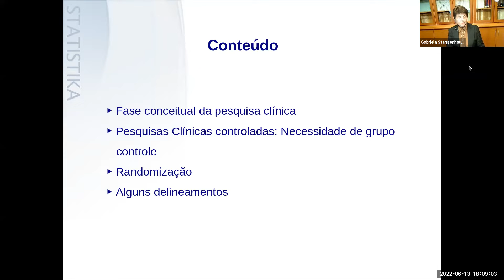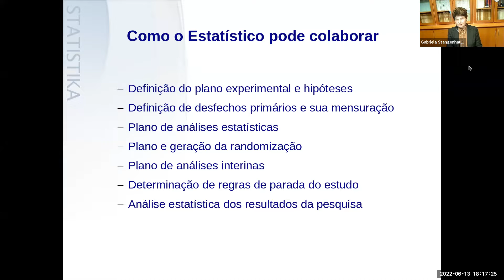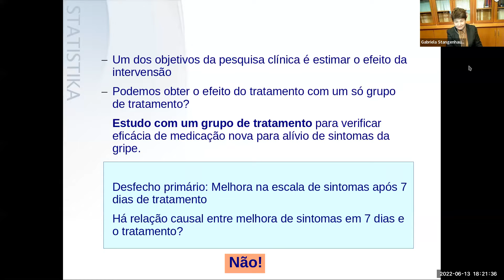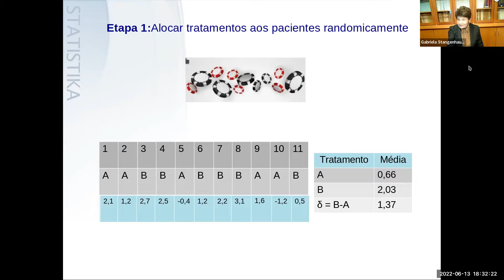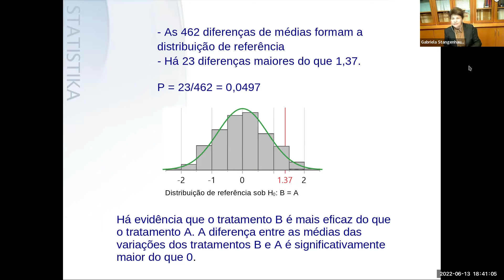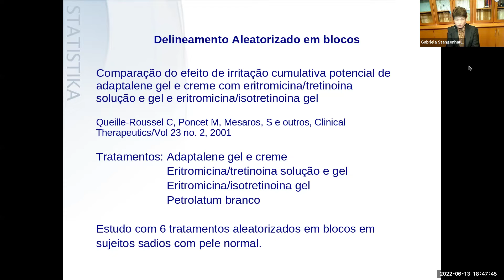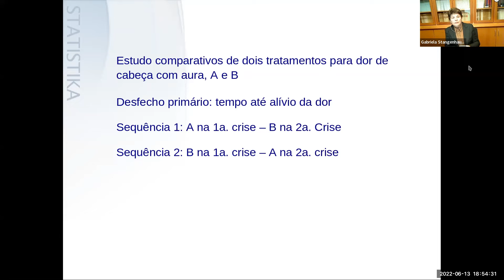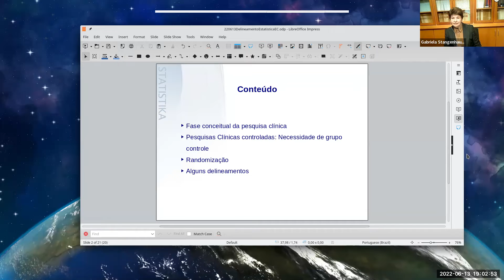CONFERÊNCIA - ASPECTOS ESTATÍSTICOS NO DELINEAMENTO DE PESQUISAS CLÍNICAS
CONFERENCISTA : PROF. DRa. GABRIELA STANGENHAUS
PROFESSORA DE ESTATÍSTICA APOSENTADA DA UNICAMP, PhD EM ESTATÍSTICA PELA IOWA STATE UNIVERSITY E LIVRE DOCENTE USP. FOI COORDENADORA DE GRADUAÇÃO, PÓS-GRADUAÇÃO E PARTICIPOU DE DIVERSOS PROJETOS DE PESQUISA. ATUA EM PESQUISAS CLÍNICAS NACIONAIS E INTERNACIONAIS DESDE 1999.

MODERADOR : ACADÊMICO HILTON OLIVEIRA DOS SANTOS
POSSUI GRADUAÇÃO EM BIOMEDICINA PELA UNIVERSIDADE DE SANTO AMARO (1979), PÓS GRADUAÇÃO EM PATOLOGIA CLÍNICA PELA UNIVERSIDADE DE MOGI DAS CRUZES( 1982) ,GRADUAÇÃO EM MEDICINA PELA FACULDADE DE MEDICINA DE JUNDIAÍ (1992) ,RESIDÊNCIA MÉDICA(R1) EM MOLESTIAS INFECCIOSAS E PARASITÁRIAS PELO INSTITUTO EMÍLIO RIBAS ,ESPECIALIZAÇÃO EM HOMEOPATIA PELO IBEHE-UNIERP, MESTRADO EM CLÍNICA MÉDICA COM PROGRESSÃO AUTOMÁTICA PARA O DOUTORADO PELA UNIVERSIDADE ESTADUAL DE CAMPINAS-UNICAMP (2008).DOUTOR EM MEDICINA - CLÍNICA MÉDICA PELA UNIVERSIDADE ESTADUAL DE CAMPINAS- UNICAMP(2013).